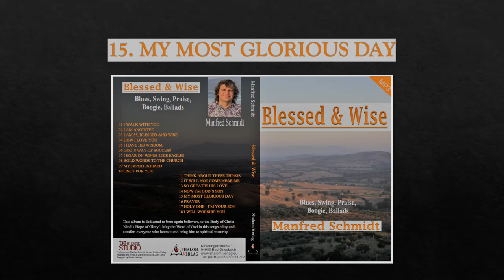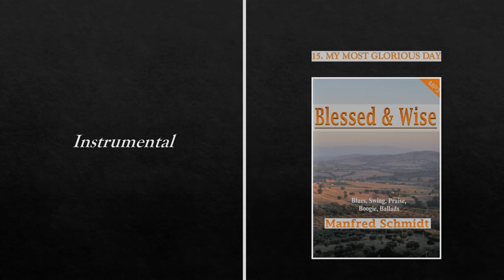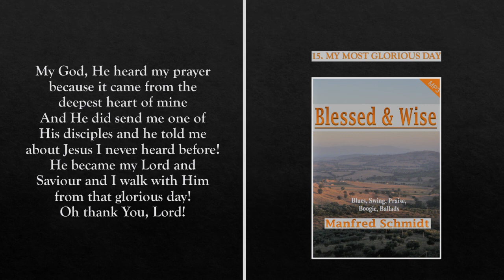Manfred Schmidt - My most Glourious Day (LYRIC VIDEO)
The fifteenth song of the album "Blessed and Wise" by Manfred Schmidt